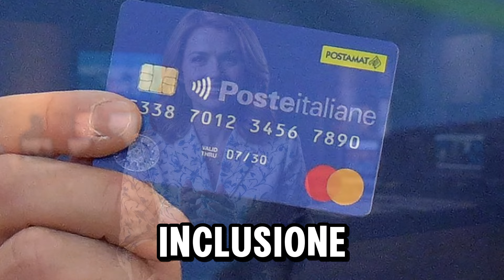🔴INPS Ottobre 2024: Aumenti Pensioni fino a €64 in più, +Assegno Unico e Bonus da €1.000!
🔴INPS Ottobre 2024: Aumenti Pensioni fino a €64 in più, +Assegno assegno Unico e Bonus da €1.000!

👩👩👩Seguimi sugli altri social qui:👩👩👩

"Keyword"
"reddito di cittadinanza ultima ora"
"reddito di cittadinanza"
"rdc inps"
"reddito di cittadinanza 2021"
"reddito di cittadinanza 2020"
"reddito di emergenza"
"reddito di cittadinanza pagamenti"
"reddito di cittadinanza 2021 requisiti"
"Keyword"
"calendario pagamenti reddito di emergenza"
"reddito di emergenza ultime notizie"
"reddito di emergenza quando arriva"
"reddito di emergenza 2021 quando arrivano i soldi"
"reddito di emergenza requisiti 2021"
"rem reddito emergenza inps domanda"
"inps reddito di emergenza"
"reddito di emergenza proroga 2021 ultime notizie"
"Keyword"
"pagamenti inps 2020"
"pagamenti inps 600 euro"
"pagamenti inps cassa integrazione"
"pagamenti inps gennaio 2021"
"pagamenti inps in ritardo"
"pagamenti inps maggio 2021"
"pagamenti inps 2020 disoccupazione"
"pagamenti inps giugno 2021"
"pagamenti inps reddito di emergenza"
"portale pagamenti inps"
"stato pagamenti inps"
"reddito di cittadinanza pagamenti inps"
"prestazioni e pagamenti inps"
"fascicolo previdenziale del cittadino pagamenti inps"
"riscossione pagamenti inps allo sportello postale"
"ritardo pagamenti inps disoccupazione"
"pagamenti cassa integrazione inps"
"pagamenti pensioni inps"
"pagamenti disoccupazione inps"
"pagamenti pensioni inps 2020"
"pagamenti portale inps"
"pagamenti disoccupazione inps in ritardo"
"pagamenti reddito di cittadinanza inps"
"pagamenti e prestazioni inps"
"pagamenti rem inps"
"pagamenti bonus 600 euro inps"
"Keyword"
"bonus stagionali 2021 pagamenti"
"inps bonus stagionali 2021"
"bonus stagionali 2022"
"bonus stagionali 2021 quando arriva"
"bonus stagionali 2021 requisiti"
"bonus stagionali nuovo decreto"
"bonus stagionali quando arriva"
"nuovo bonus stagionali 2021"